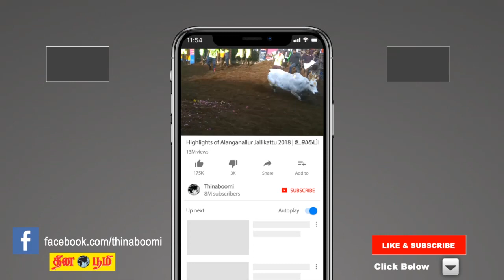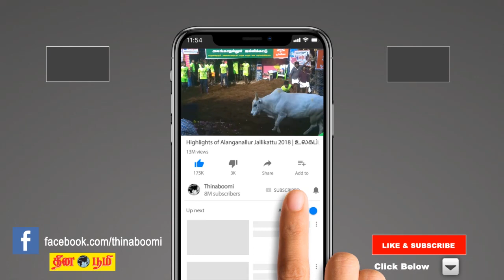தமிழகத்தில் கருப்பு பூஞ்சை பாதிப்பு குறித்து முதல்வரிடம் இடைக்கால அறிக்கை தாக்கல் - மோகன் காமேஸ்வரன்